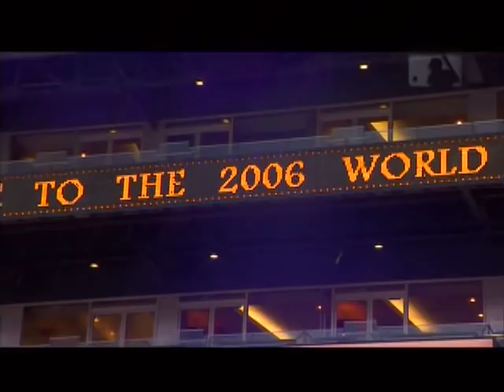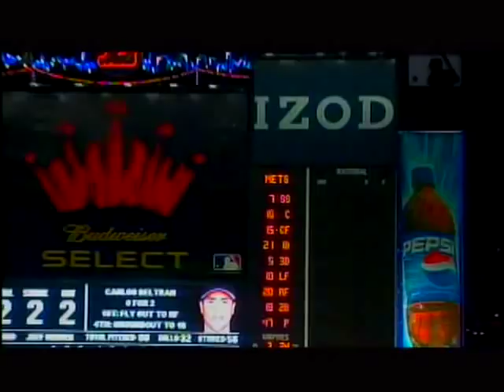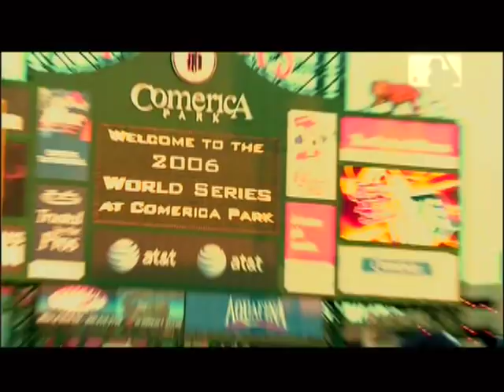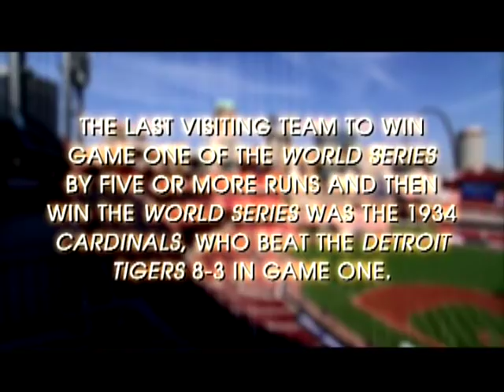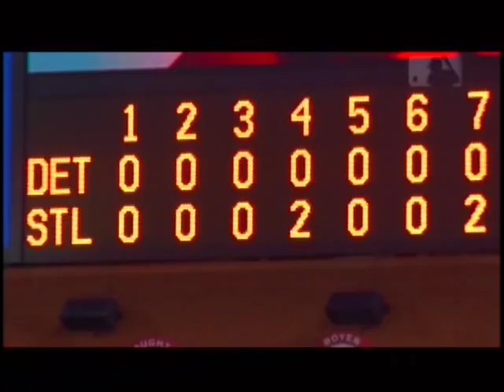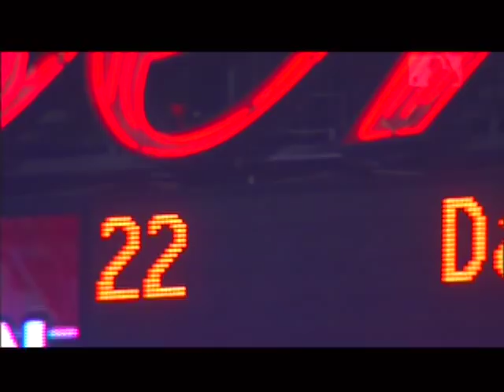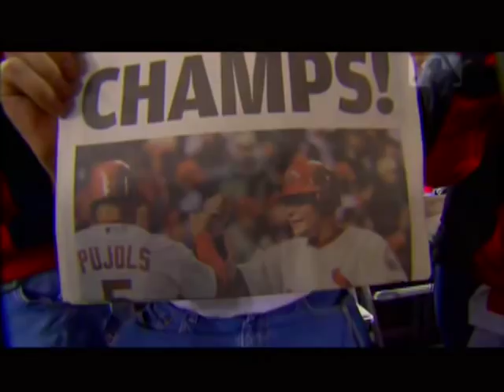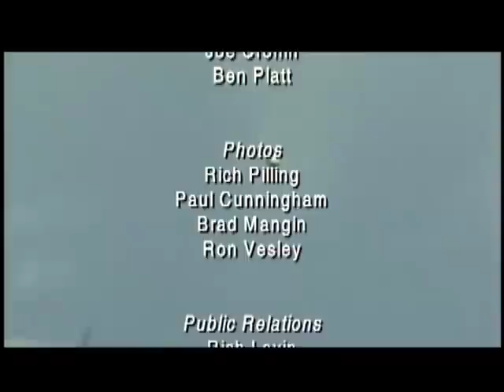2006 World Series Film-Full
2:52 NLDS
7:31 NLCS
14:45 Detroit's season
17:05 St Louis-Detroit WS History
19:45 Game 1
30:44 Game 2
37:54 Game 3
46:24 Game 4
58:19 Game 5